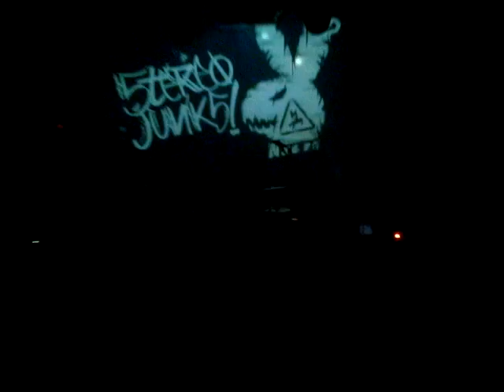Stereo Junks - Suicide Angels @ Trashfest II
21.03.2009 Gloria